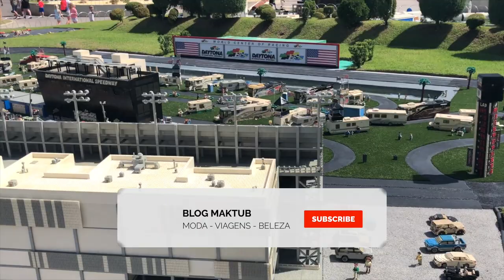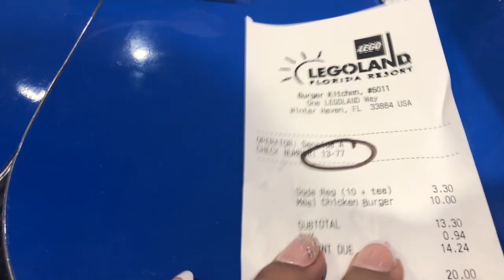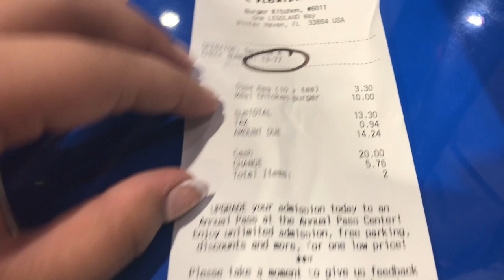UM DIA NO PARQUE DA LEGOLAND FLORIDA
Nesse video mostro como foi nossa experiencia no parque legoland, espero que gostem..

Editor: Final Cut Pro e Imovie
Camera: Nikon D5100, G7x Mark II e Iphone X